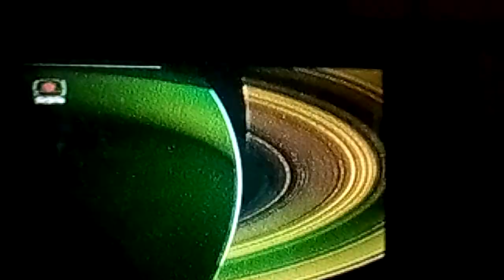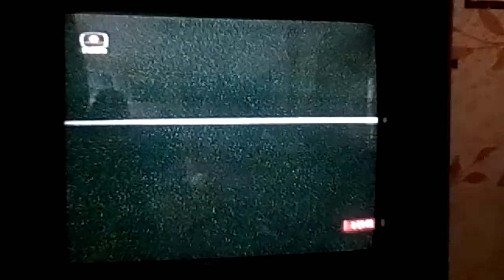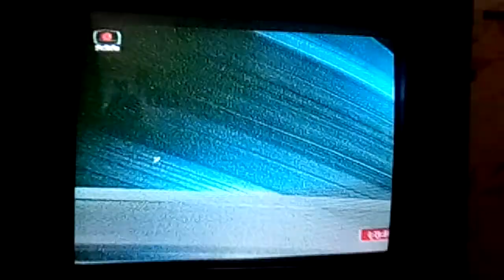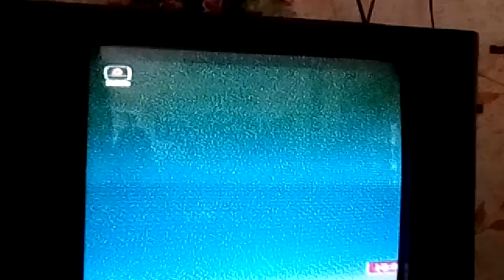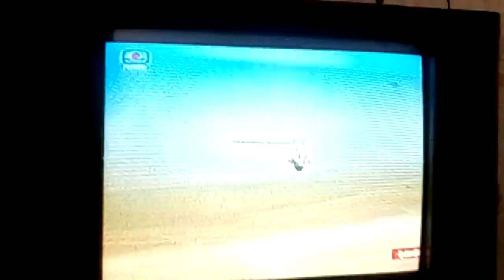মঙ্গল গ্রহে প্রাণের অস্তিত্ব(life possibilities on Mars)